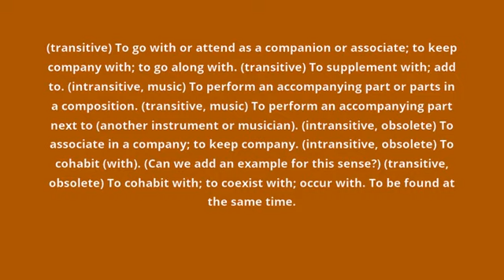what is the meaning of accompany